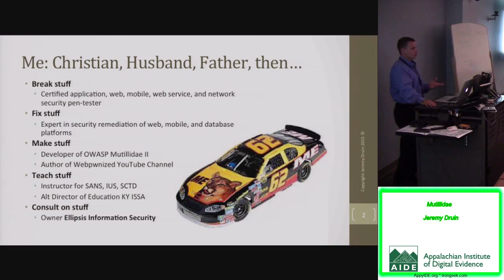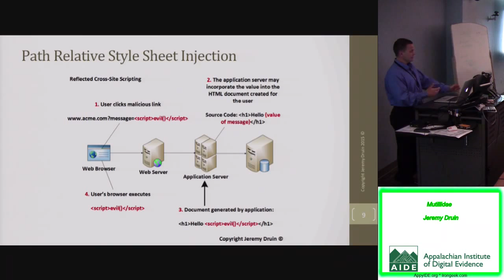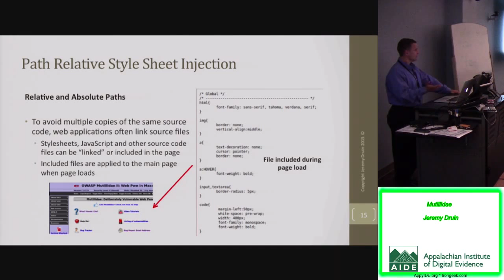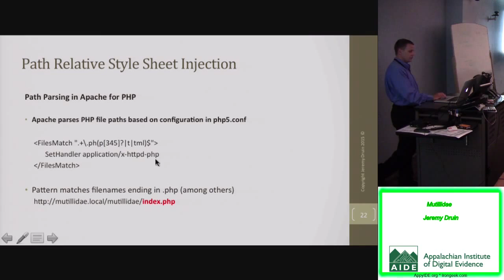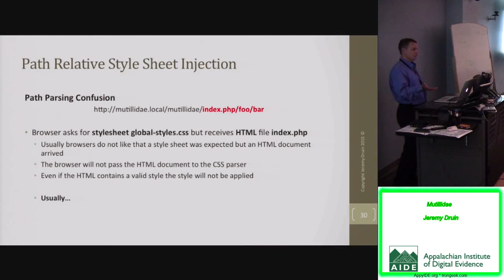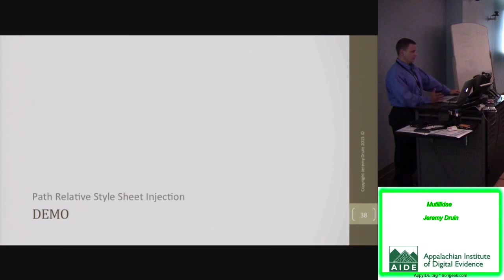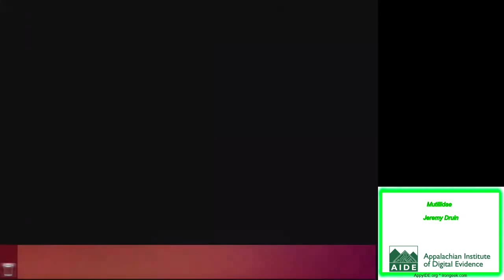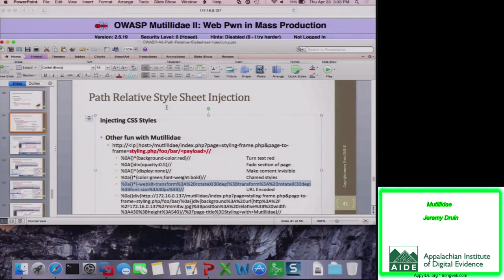Mutillidae - Jeremy Druin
These are the videos from AIDE (Appalachian Institute of Digital Evidence) Conference 2015: